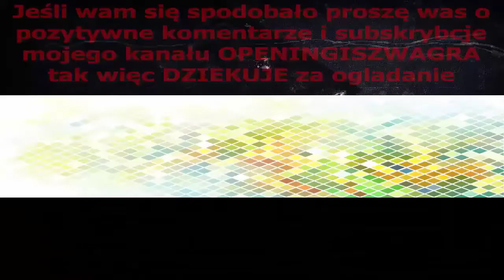Cave Kids Opening 1996